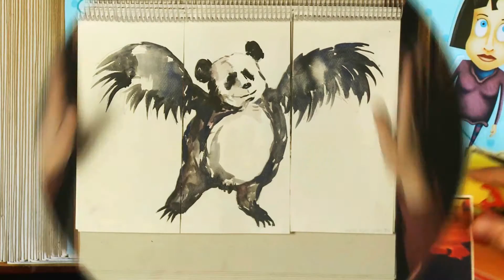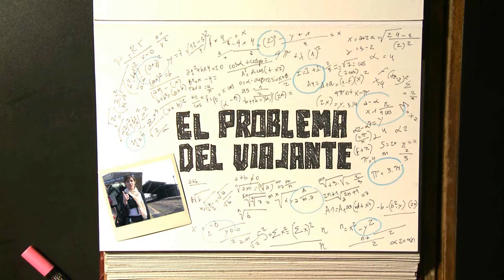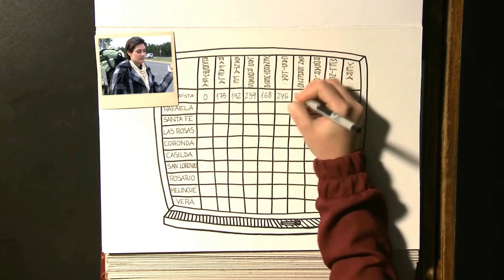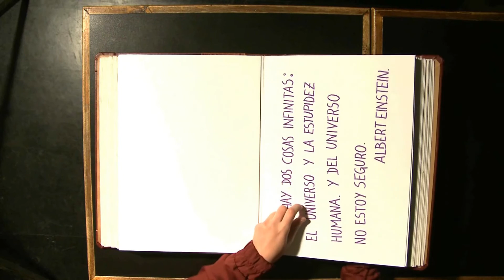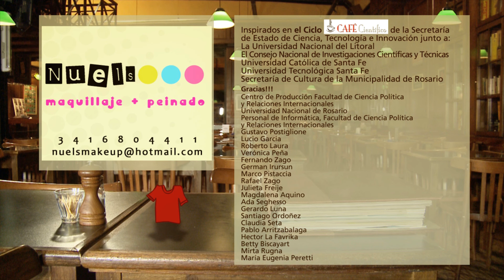El problema del viajante de comercio - De Cabeza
Optimización combinatoria

¿Cuál es el problema del viajante? ¿Existen problemas que necesitan tantos cálculos que hasta sean muchos para una supercomputadora? ¿Tantos cálculos como para que una computadora necesite miles de
años en procesarlos?

Científico asesor: Graciela Nasini

Momentos
00:00 Presentación
01:09 Inicio del programa
07:24 Palabra de la matemática Graciela Nasini

Sofía es una estudiante universitaria que encuentra un extraño libro en un bar, al abrirlo un universo mágico se dispara. Junto a sus compañeros, Paula y Godofredo, incia una aventura que la llevará a explorar los desafíos más actuales de la ciencia. Recursos animados digitales y artesanales son parte del recorrido. Cada capítulo es un tipo de libro diferente. Una pregunta inicia el viaje y una nueva lo cierra. De Cabeza que te va a gustar